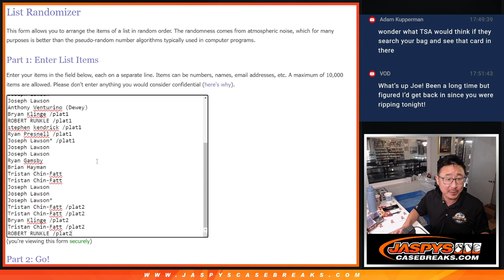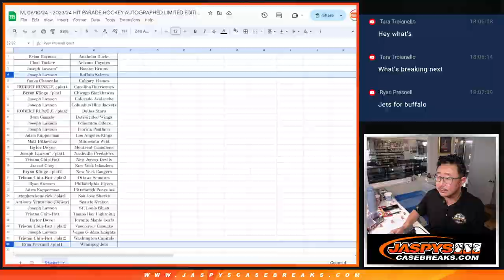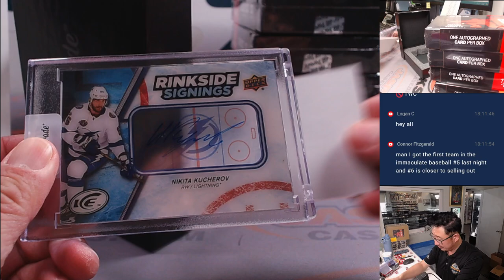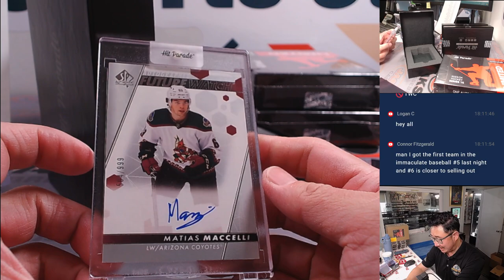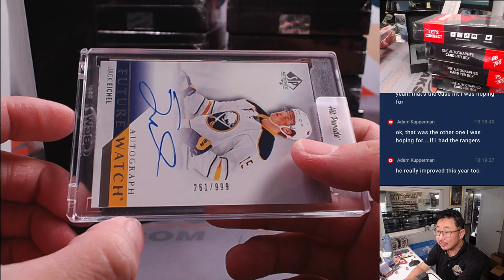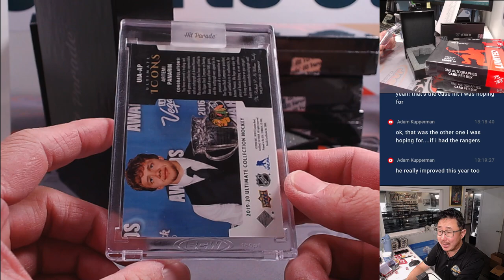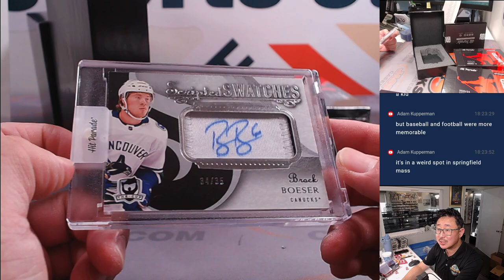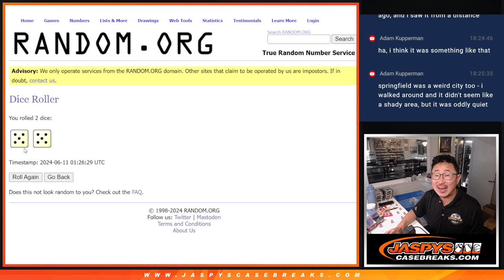M, 06/10/24 - 2023/24 HIT PARADE HOCKEY AUTOGRAPHED LIMITED EDITION SERIES 16 - DUAL CASE #1 *RT*